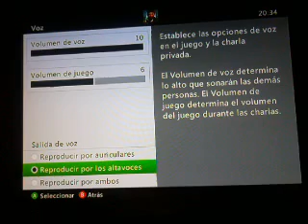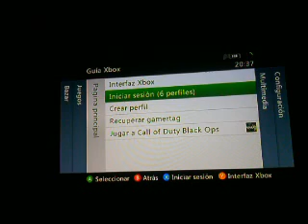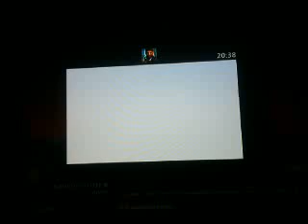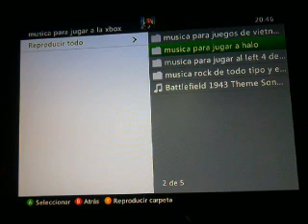incels playing nach der untoten 2011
ya se estaba fraguando el fracaso